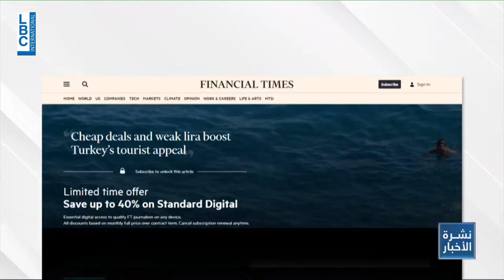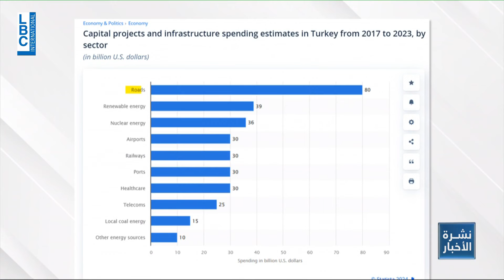(24-03-2024)- كيف تحقق السياحة التركية أرقاما ايجابية؟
كيف تحقق السياحة التركية أرقاما ايجابية؟
تقرير: ليا فياض
من نشرة أخبار مساء الأحد 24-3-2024